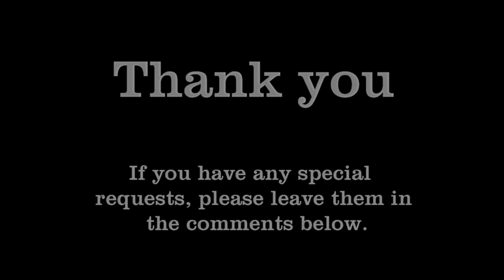Hymns For All Seasons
Normally on Sundays I play for the Spanish church or Chinese church at First Baptist Tuscaloosa or, when I'm home, the Criswell Class at First Baptist Dallas. As it was not possible for me to play anywhere in-person this week, I thought I'd record a selection of hymns.

Many thanks to my dad for helping with the edits, my family and piano professors for always challenging me, and each of you for your support.

00:00  Have Thine Own Way, Lord (Arr. James M. Stevens)
03:08 Great Is Thy Faithfulness with I Must Tell Jesus (Arr. Gloria Roe)
06:50 Wonderful Peace
09:07 It Is Well With My Soul
11:25 Sweet Hour of Prayer
13:59 Trust and Obey
15:44 Shepherd Medley (The Lord's My Shepherd, I'll Not Want and The Lord Is My Shepherd)
17:03 What Grace Is Mine (Arr. Keith and Kristyn Getty)
18:58 Jesus Is All the World to Me (Arr. W. Elmo Mercer)
21:35 Wonderful, Wonderful Jesus
23:42 I Am Thine, O Lord
25:25 No One Ever Cared for Me Like Jesus (Arr. Rob Roy Perry)
27:52 He Hideth My Soul
30:22 Jesus Loves Me
31:57 In the Garden (Arr. Gail Smith)
35:46 O the Deep, Deep Love of Jesus
38:23 Amazing Grace
39:41 For God So Loved the World (Frances Townsend and Alfred B. Smith)
40:19 In Times Like These
42:08 Standing on the Promises
43:22 How Great Thou Art
45:23 I Stand All Amazed
46:21 Rock of Ages, Cleft for Me
47:24 Higher Ground
48:24 Take My Hand, Precious Lord
49:44 Till the Storm Passes By
52:10 Blessed Assurance
54:08 Be Thou My Vision (Arr. Cindy Berry)